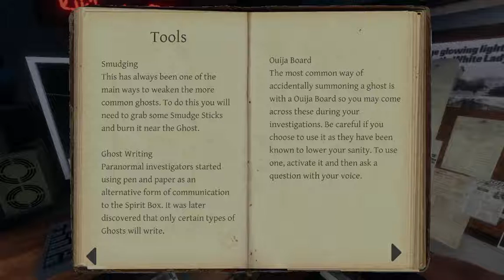Phasmophobia Gameplay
Deddset, BluntlyInsane, and I are new to this game, but figured we would try!! it